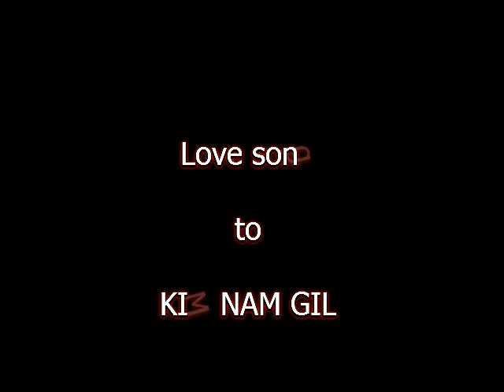Tribute to KIM NAM GIL - (from Romania)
I dedicate  this  site to the inspiration, goodness , beauty and healing.